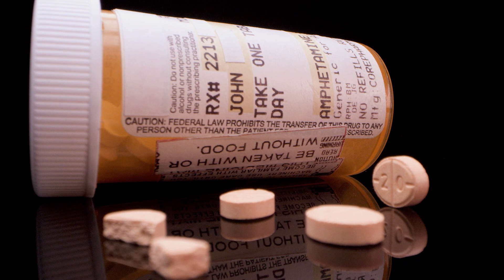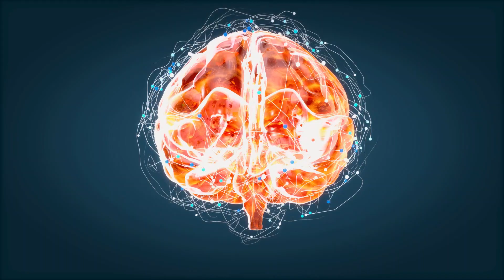Amphetamines: Performance Enhancer or Addictive Stimulant - Doctor Explains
Not all drugs are created equal. As they say, the road to hell is paved with good intentions. A bit exaggerated maybe, but this is the precarious balance surrounding Amphetamines. Most of you will know Amphetamine as a perfectly legal drug prescribed for several medical indication.
To children, no less, to help them with ADHD. Or it can be used to treat obesity or narcolepsy.
But, as you probably know, it has a much darker side. Several types of Amphetamines are illegal, highly addictive and dangerous.

In todays videos, we will cover the differences between the types of amphetamines, we will cover their effects, potential long term risks and much, much, more.

This video is part of a videoseries on the Dangers of Illicit Drugs. Find the playlists here:

The origin of Amphetamines:
It all starts about 5000 years ago in China. There grew a plant called Ephedra, which contained the amphetamine-like stimulant ephedrine. Which was at that time already used by the local population for its effects.
If we fast forward to about 1885, ephedrine was for the first time isolated form the plant. This was done in Japan, after it was studied for its medicinal properties. In the years to come, scientist were also able to synthesize Amphetamine, and from 1933 onwards it was sold as a drug to potentially treat a wide variety of medical conditions: narcolepsy, obesity, low blood pressure, chronic pain and ADHD in children.
Interestingly, up until, the 1960-70 it’s addictive properties were mostly unknown. But, from that point onwards, governments started to place strict controls on the sale of amphetamines.

What actually are Amphetamines?
There are 4 common types of amphetamines;
- Amphetamine: called speed, uppers, goey, louee or whiz.
- Dextroamphetamine (ADHD medicine used illegally): dexies, kiddie-speed, pep pills, uppers; black beauty (when combined with amphetamine).
- Methamphetamine (crystal solid form): crystal, meth, base, d-meth, fast, glass, ice, speed, whiz, pure, wax.
- Methamphetamine (liquid form): leopard's blood, liquid red, ox blood, red speed.

These types of amphetamines, come as pills, capsules, powder, paste, crystal and liquid, and therefore can be used by swallowing, dabbing onto the gums, smoking, snorting and injecting.

They work by increasing the dopamine and noradrenaline levels in multiple pathways of your central nervous system. Both are neuromodulatory molecule, which effect the reward centrum in your brain, your thinking, mood and movement.

The short term effects:
- Burst of energy (making you talkative, restless and excited), feelings of euphoria, feelings as if your thinking is extremely clear, accelerated heart rate and breathing rate, high blood pressure, dry mouth, jaw clenching, sweating, dilated (lage) pupils), loss of appetite, increased libido and nose bleeds (if you snort it).

Risks of using Amphetamines:
- A binge crash might occur. This can take a few days. You might experience; extreme exhaustion, requiring a lot of sleep, headaches, muscles twitches, irritability, mood swings, depression, paranoia, hallucinations, confusion and there is a risk of using other drugs to cope with the “crash”
- Furthermore, there is always the risk of an overdose. It might occur when taking a too strong batch, using a large amount or mixing it with other drugs or alcohol.

Long term risks:
Psychosis, extreme weight loss, malnutrition, dental problems, regular infections, mood swings, panic attacks, anxiety, depression, drug dependence, aggression, heart and kidney problems and financial, work, study, legal and relationship problems.
In a nutshell, as with any serious addiction, it could impact and destroy someone's whole life.

Literature:
1: Addiction Rehab Toronto. (2022). Are the Differences Between Legal and Illegal Amphetamines?
2: Better Health Channel. (2022). Amphetamines.
3: A. Kowalchuk. BC. Reed. (2016). Substance use disorders. In: Rakel RE, Rakel DP, eds. Textbook of Family Medicine. 9th ed. Philadelphia, PA: Elsevier; 2016:chap 50.
4: FK. Berger. CA. La Jolla. etall. (2022). Substance use - amphetamines. Medline Plus.
5: Cleveland Clinic Medical Professional. (2022). Amphetamines. Cleveland Clinic.